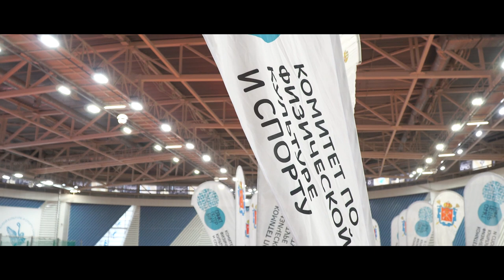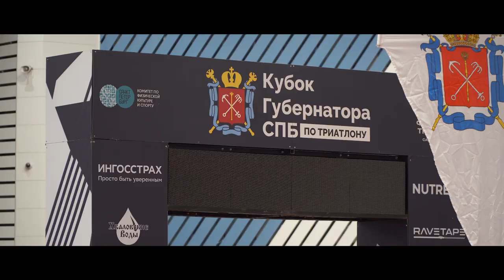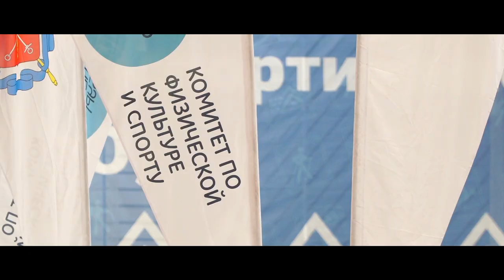Триатлон в Манеже \ Территория спорта. День за Днем. Бегущий Питер.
Старты Кубка Губернатора Санкт-Петербурга проходят не только на свежем воздухе, но и как триатлон-индор, то есть триатлон в залах. Обычно такой триатлон проходит еще и в коротком, спринтерском формате, а то наматывать сто кругов в закрытом зале - сомнительное удовольствие. Зато этапы можно раскидать хоть на год, чтобы любители спорта постоянно были в тонусе.

Серия индор-Кубка нынешнего 2023 года стартовала еще в январе. А на минувших выходных, 18-19 марта, состоялся ее третий этап.

Атлеты стартовали на двух смежных аренах: в Легкоатлетическом манеже и в бассейне «СИБУР-Арены», на Крестовском острове. Два стадиона разделяет только парковка, так что далеко ходить не надо. Правда, бассейн «СИБУРа» никак не предназначен для зрителей, места там мало. Поэтому группы поддержки сосредоточились на трибунах манежа, где проходили забеги и заезды на велотренажерах.

Конечно, зальный триатлон не такой живописный, как открытый. И уж конечно, велотренажер нельзя сравнить с настоящей изнурительной велогонкой на выносливость, какие бы настройки ты ни выставил. Зато индор-формат намного, намного проще для участников. Здесь необязательно быть железным человеком. Проявить себя может каждый.